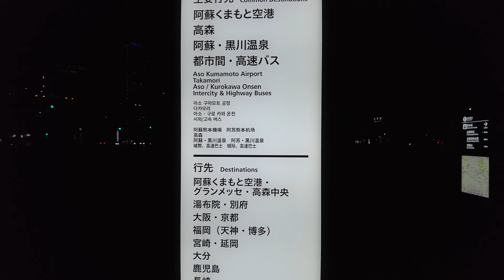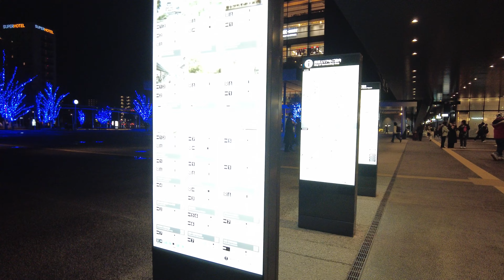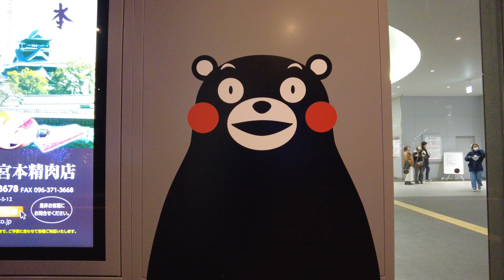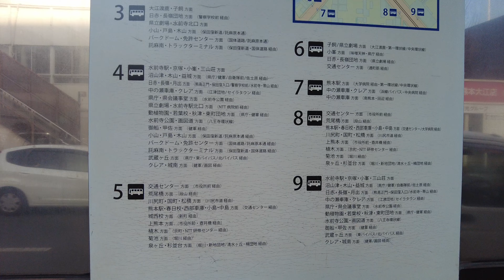Kumamoto Station 4K | 熊本駅 | Jan 2024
[Map for PC]  goo.by/Ue5io   |   [Map for mobile]  goo.by/ZVczw
You may find my videos from a map [

Random shots taken in Japan 4K 60FPS